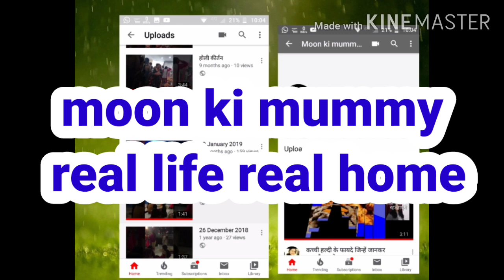खुद का माइंड सेट कर लो सॉल्यूशन एक ही है।। मौके आपको बार बार नहीं मिलते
एटीट्यूड, सक्सेस,गोल सेटिंग, विजन,तुलना।।।, मौके आपको बार-बार नहीं मिलते
एक्शन वर्ल्ड बिहेवियर और जोक्स के थ्रू लोग दूसरों को हर्ट करते हैं।
दूसरों को चेंज करने से अच्छा है unse thoda distance maint karke rakhen
Aap mujhe Facebook aur Instagram per bhi follow kar sakte hain